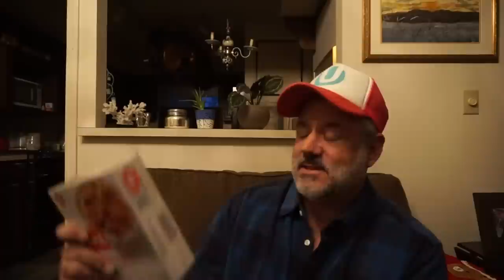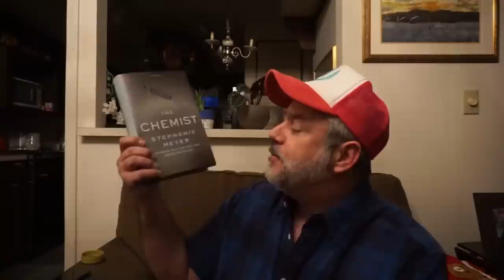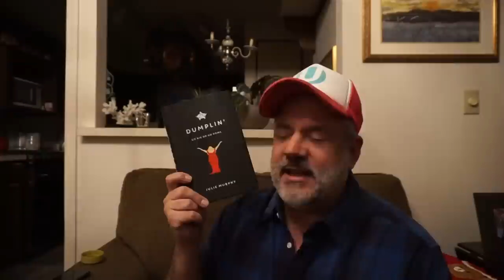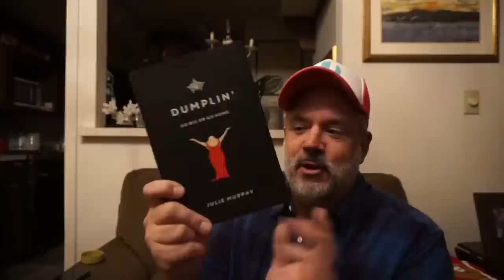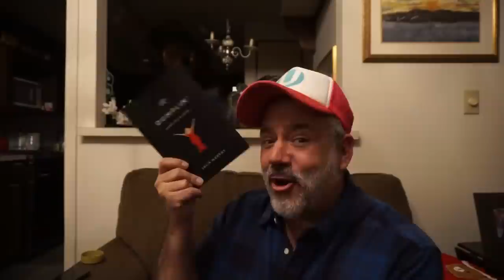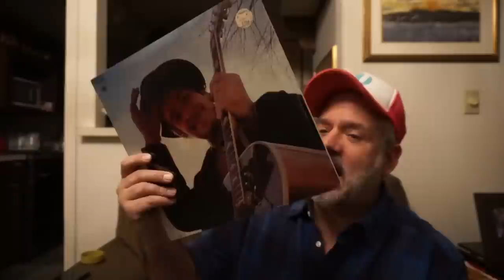NOVEMBER FAVORITES SHOW & TELL!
YouTube is unknowingly unsubscribing to my channel! Please make sure notifications for my channel are turned on too! Love you guys!

Peter Monn
Indianapolis, Indiana
46250

PRODUCTS:
Dumplin' by Julie Murphy
The Chemist by Stephenie Meyer
Gage Hair Clay
Biolage Hair Shake It
Frye Boots